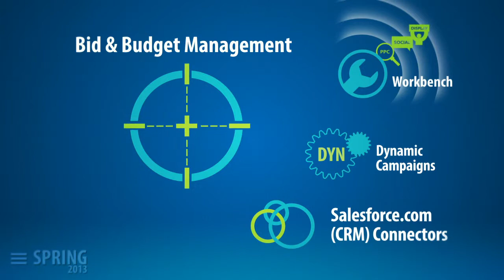ACQUISIO promotional video